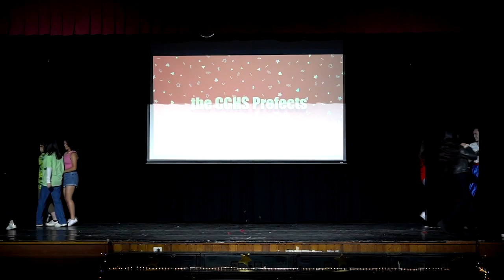Cheltenham's Got Talent 2020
On the 11th Of December, we held our annual Cheltenham's Got Talent!

We had a showcase of spectacular talents from you girls and our very own teachers. Thank you to all our lovely contestants and audience.

We congratulate Kawmadi Gardiye Hewawasam Thuduwage from year 11 for taking home judge's choice and Nicola Cooper from year 7 for audience choice.

xoxo Prefects